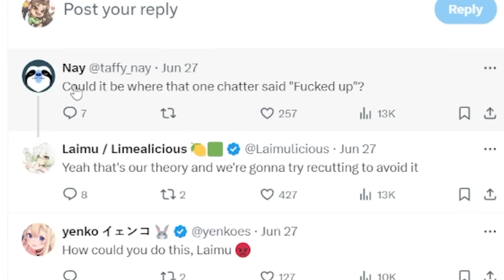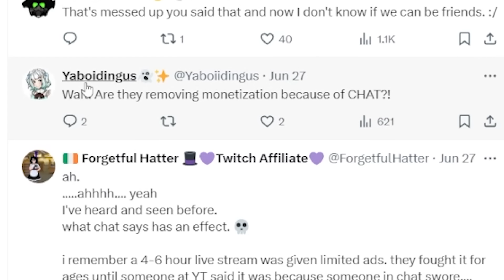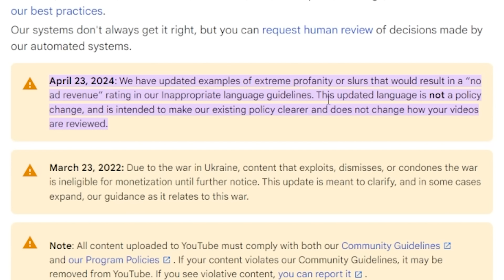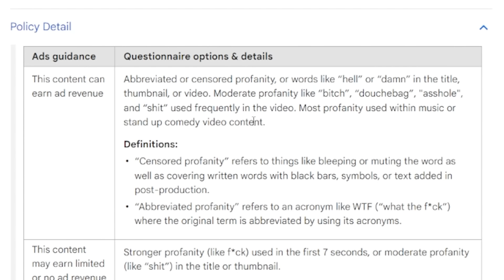Vtuber Gets YouTube Restricted For What Chat Says...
If you're a content creator, just be careful in your YouTube videos as apparently uncensored written swear words would get you in trouble :o